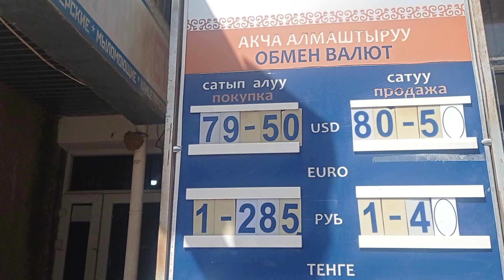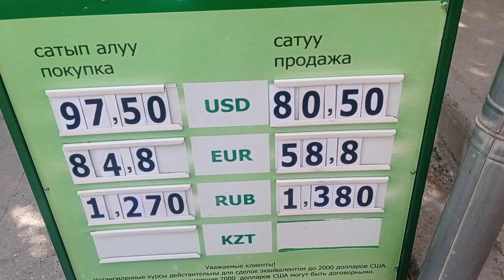Курс сегодня25-Май супер рубль доллар евро город Раззаков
каналга обуна булинг дустлар